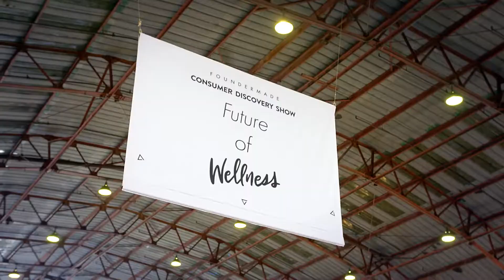FounderMade Discovery Show West 2018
FounderMade Discovery Show West 2018 featured the most innovative consumer brands in wellness, beauty, and food at the world's most elite summit for next generation brands.
Featured business-builders included the honest company, Drybar, Sugarfina, Violet Grey, Cannuka, Who What Wear & more.
Catch a glimpse of the connections, panels, and brands you missed!